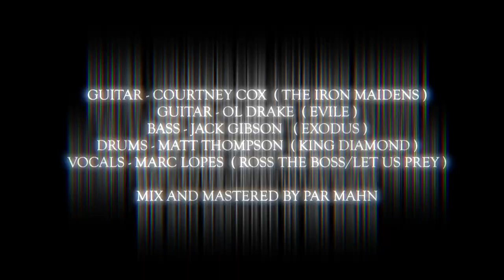KING DIAMOND Jam w EXODUS, KING DIAMOND, EVILE, ROSS THE BOSS, LET US PREY, THE IRON MAIDENS members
KING DIAMOND - A Mansion In Darkness JAM COLLAB

Edited by Abel Hernandez
Mixed and Mastered by Par Mahn

LET US PREY SPOTIFY